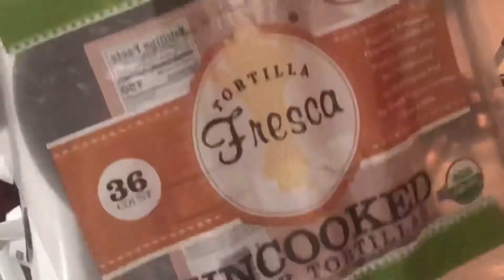Beautiful busy Friday Brunch / porch makeover.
Hi friends. Enjoy my Chola and Halwa puri brunch in my style. And checkout my porch makeover. I hope you like it, please let me in the comment box. Stay safe and healthy 😊